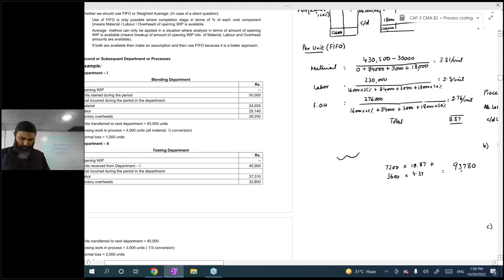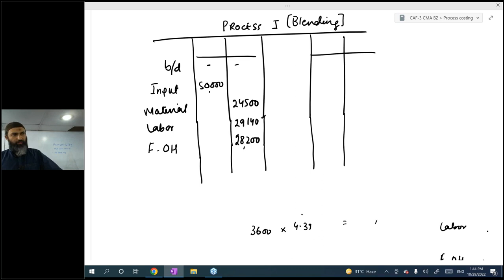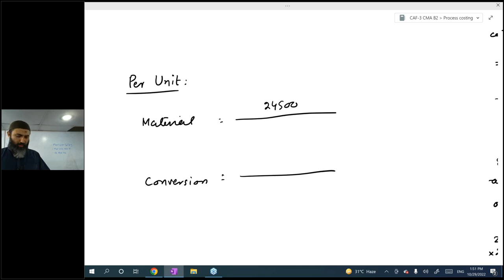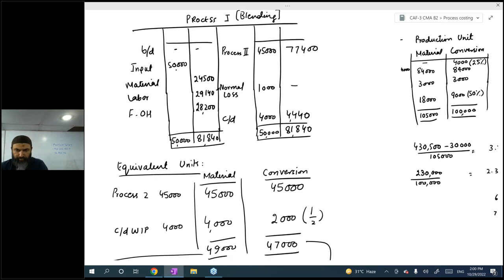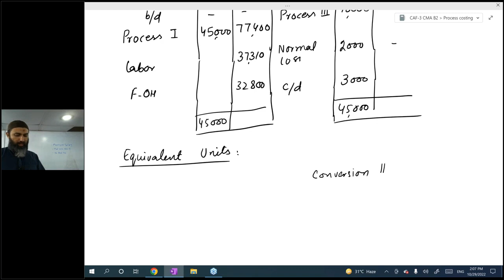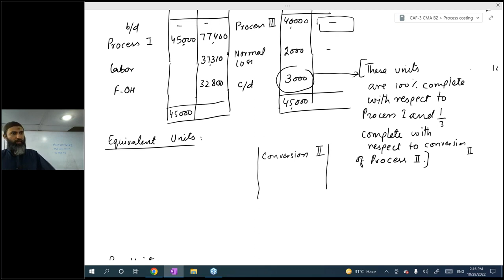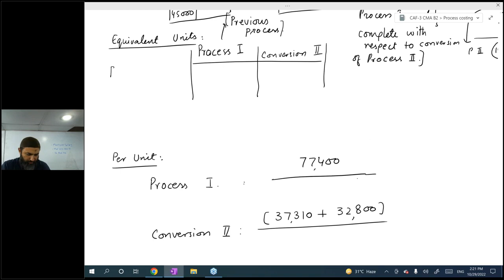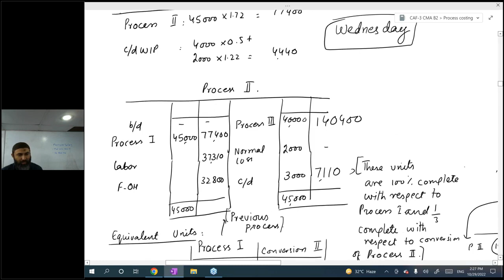CAF 03 CMA Lecture 23 Sir Jawad Online Free ||| Skan College ||| CA Pakistan Platform